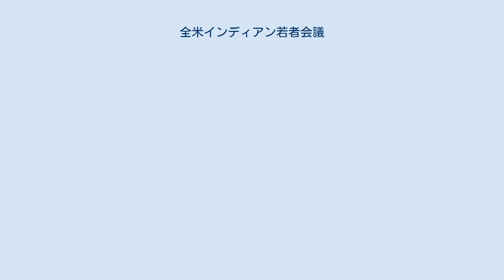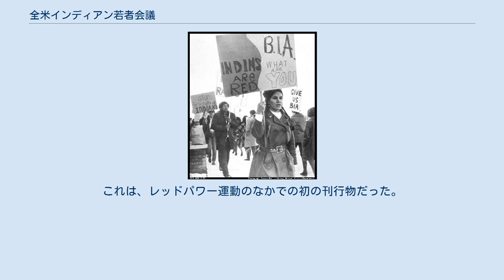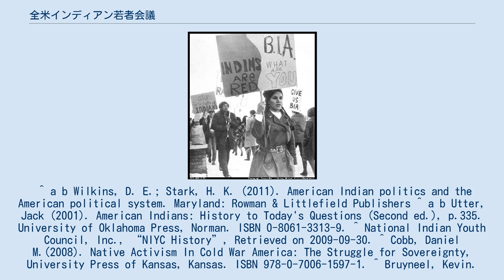全米インディアン若者会議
全米インディアン若者会議（National Indian Youth Council, NIYC）は、アメリカインディアンの権利団体。
 全米インディアン若者会議は、「インディアン寄宿学校」を出て、白人の大学で教育を受けたアメリカインディアンの若い男女の学生たちによって、1961年8月10日に、ニューメキシコ州のギャラップで結成された 。
 合衆国で2番目に古いアメリカインディアンの組織とされ、全米に1万5千人以上のメンバーを擁しているアメリカインディアンの最初の学生組織であり 、彼らの目標のために直接的抗議行動を行った最初のインディアン組織である。
 「NIYC」以前の全米規模のインディアン権利団体といえば、1944年に結成された「アメリカインディアン国民会議」（NCAI）があるが、保留地の「部族会議」をインディアン部族の中心として、合衆国議会の圧力団体として保守的に活動する彼らの運動方針は、すでにこの時代のインディアンの若者たちの支持を得られなくなっていた。
当時、1960年代は、合衆国政府がインディアン部族の解消方針を強め、ここまでの約10年間で100を超えるインディアン部族が連邦認定を取り消され、「絶滅」したことにされていて、多くのインディアンたちが条約権利一切を剥奪されたうえ保留地の保留を解消されてその領土を没収され、路頭に迷っていた。
絶え間ない白人社会からの圧力と差別の中、インディアンの若者たちはもっと直接的な抗議行動を熱望していたのである。
 「NIYC」の構想は、1961年にシカゴで開かれた、全米規模のアメリカインディアンの大会議で、数人の若者たちが、合衆国の傀儡にすぎない部族会議議長たちに幻滅したことに始まった。
この若者たちの中には「南西部インディアン若者会議」（SWRIYC）からやって来た者もいた。
会議の中で、保守的な派閥による運動提示に対し、彼らは反対意見を表し、「若者は声を挙げるべきだ」として、独自の活動を始めたのである。
この会議の後、クライド・ウォーリアー（ポンカ族）やメル・トム（パイユート族）、ハーブ・ブラッチフォード（ナバホ族）、シャーリー・ヒル・ウィット（モホーク族）、マリー・ナカニ（ウィンネバーゴ族）、ビビアン・ワンフェザー（ナバホ族）らインディアンの若い男女は自分たちを「シカゴ評議会の若者会議」と名乗り、その夏にニューメキシコのギャラップで「全米インディアン若者会議 」を結成したのである。
 初代代表のメル・トム（ウォーカーリバー・パイユート族） は、「NIYC」の活動についてこう宣言を行っている。
 全米インディアン若者会議は、現実的要求を満たせるという確信をもって、私たちインディアン民族がより素晴らしい未来を得るために、その活動とプロジェクトを捧げます。
 「NIYC」の最終目標は、インディアン部族のアメリカ連邦政府との条約と、狩猟・漁業権の保護である。
彼らの抗議行動は、インディアン国家と合衆国との条約による、対等な立場での連邦協定の再確認が目標である。
同時期の黒人団体の、「アメリカ合衆国市民（公民）として法律上平等な地位を獲得することを目的とする」という「公民権運動」とはまったく異なるものである。
初代代表のメル・トムによる「NIYC」の活動綱領には、次のような序文が添えられている。
 現在、合衆国の決議に関係なく、「全米インディアン若者会議」は、連邦の名の下のすべてのレベルで、すべての人々の周知の上に、インディアンの自決に反してこれを終了させようとする動きを正し、インディアンの固有の主権を形成するための政策を進展させようと努力しています。
アメリカ合衆国の法の下にインディアンに保証された基本的な権利の行使をゆるぎなく支え、連邦管轄に関する全面参加と同意を求めることは、インディアンにとって重要なことです。
 アメリカインディアンの歴史のなかで今、私たち若い世代は、私たちインディアン同胞が直面する困難を乗り切るに当たって、全米規模で互いに団結することが好都合であること、またインディアン民族の未来のために、互いが助け合うための手がとどのつまりは若者達の手にあること、そして、インディアンの若者たちは、アメリカインディアンの地位に関心を持たなければならないということをここに確認しました。
 私たちはさらに、全米規模のインディアン組織によって高められる...